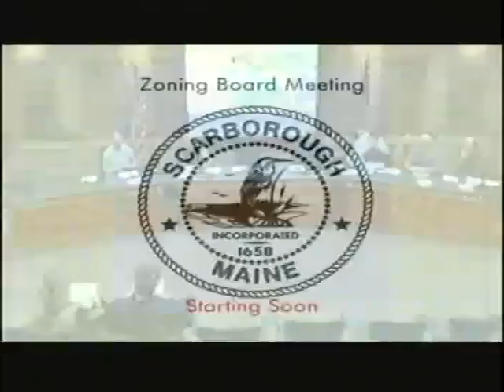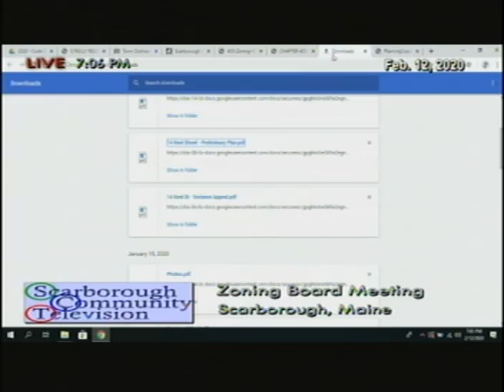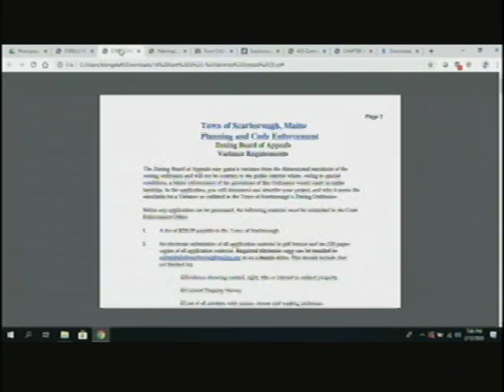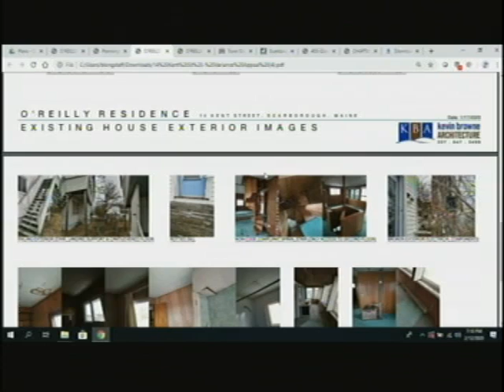Zoning Board, Feb. 12, 2020, Scarborough, Maine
Zoning Board, Feb. 12, 2020, Scarborough, Maine meeting. 1:45:04